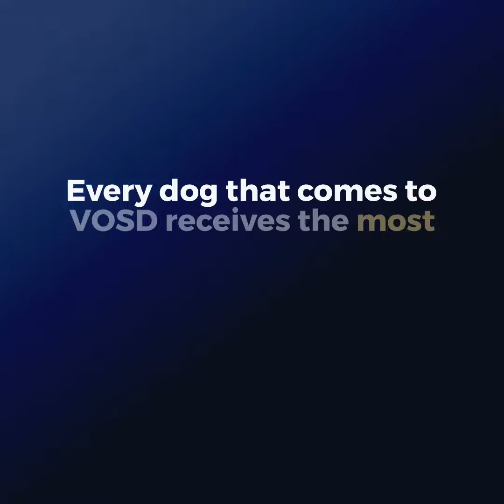Munni the matriarch completes 10 years with VOSD!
MEET A VOSD DOG: MUNNI THE MATRIARCH COMPLETES 10 YEARS WITH VOSD!

Back in the day when VOSD operated a trauma centre for stray dogs in Bengaluru, a tiny motherless puppy was rescued by one of the staff who worked with us. She was smaller than a mouse and was struggling to live on the streets. Under our care, the little one soon grew up to be a happy and confident girl - she became one of the earliest residents of the VOSD sanctuary in 2013.

It wasn't long before 'Munni' assumed the role of the matriarch. Till date one can see her parked in the middle of the sanctuary with her husband Munna Bhai and kids Tunia and Punya by her side. Their family has grown as they adopted more dogs into their pack - Kariya, Gabbar, Circuit, and many others. Munni not only holds them together like glue but also disciplines the pack when they tend to be naughty or get into fights!

When visitors walk in, she barks loudly to warn her family to stay safe. But with people she has gotten to know over time, Munni is absolutely the sweetest. In fact, her favourite human is Jillar who works as a paravet in VOSD - their bond is nearly a decade old. She breaks out into a happy dance upon seeing him and loves being carried like a baby.

Her puppy-like energy is something we admire about her. Despite being 10 years old, she's so full of life and enjoys every minute to the fullest. Given her age, we conduct routine blood tests and check-ups and so far she's been in excellent health. Fingers crossed that sweet Munni leads a long and healthy life with us until the end.

VOSD has given hundreds of dogs who didn't have a home or hope of surviving on the streets a second chance in life. Munni like many others is one of those lucky pooches who was rescued from the streets and given a new hope. To support us in rescuing and rehabilitating more such helpless dogs, please donate INR 5,000 (~$61) one-time or monthly